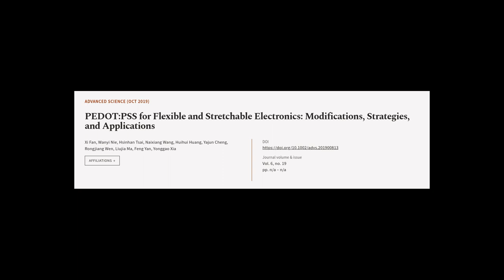PEDOT:PSS for Flexible and Stretchable Electronics: Modifications, Strategies, and Ap... | RTCL.TV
### Keywords ###

### Article Attribution ###
Title: PEDOT:PSS for Flexible and Stretchable Electronics: Modifications, Strategies, and Applications
Authors: Xi Fan, Wanyi Nie, Hsinhan Tsai, Naixiang Wang, Huihui Huang, Yajun Cheng, Rongjiang Wen, Liujia Ma, Feng Yan ,and Yonggao Xia
Publisher: Wiley
DOI: 10.1002/advs.201900813

### Video Timestamps ###
0:00:00 - Summary
0:01:18 - Title
0:01:23 - Tail
0:01:27 - End